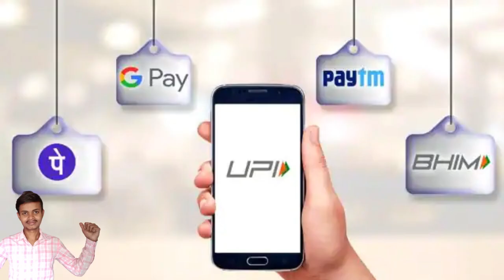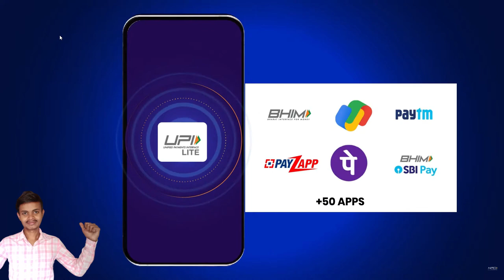भारत के Payment System ने बढ़ाई अमेरिका चीन की टेंशन upi deshbhakti by videshi~adda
भारत के Payment System ने बढ़ाई अमेरिका चीन की टेंशन